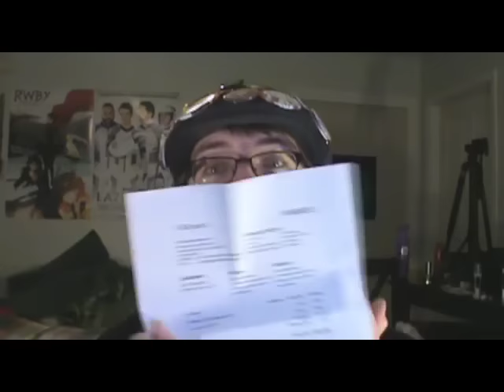2 Packages JAC Opens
2 packages this time!!